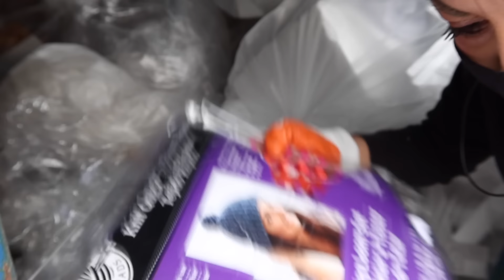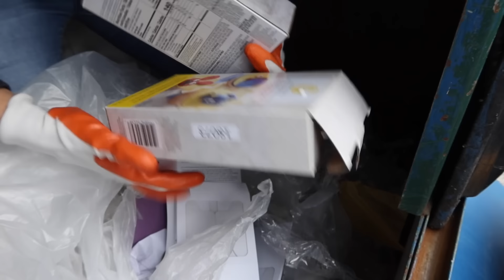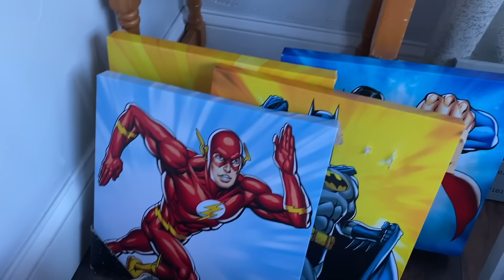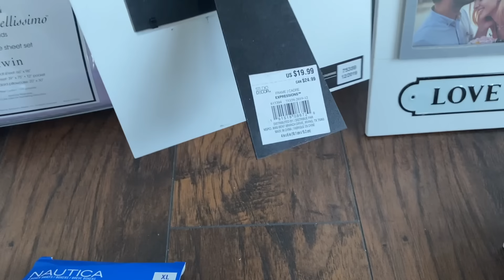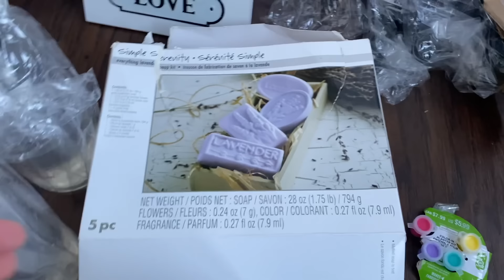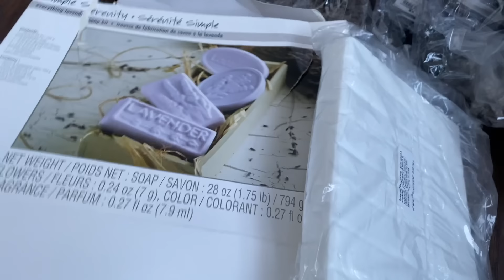OMG😱 CUCHILLOS Y DINERO en La BASURA😳 Esto Es Increible😲 Lo Que Tiran En USA/Noemy B La Salvadoreña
hola bienvenidos a mi canal Noemy B La salvadoreña

y me regales un like 👍si te gusto el video

nuevamente muchas gracias por llegar hasta aqui